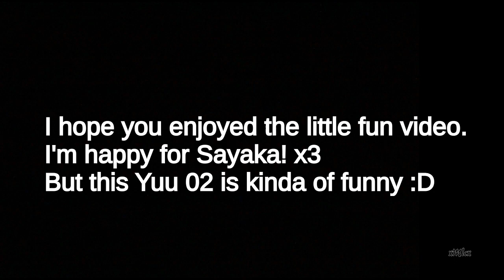Sayakas girlfriend looks familiar~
I just had to make a video.. Actually I don't load two videos in one day but today is a fun day so. :D

Hope you like it! Viel Spaß!

The picture is from the third Novel volume of Sayakas story.

📚Anime/Manga: Bloom Into You (Light Novel)
📝Artist